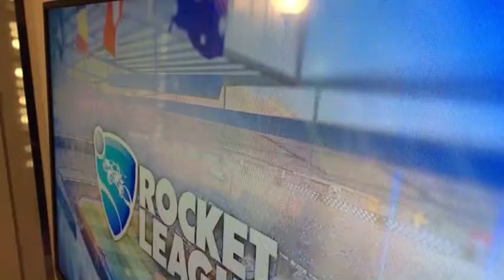Minecraft Lets play ep 1